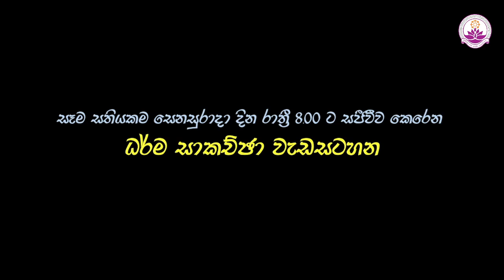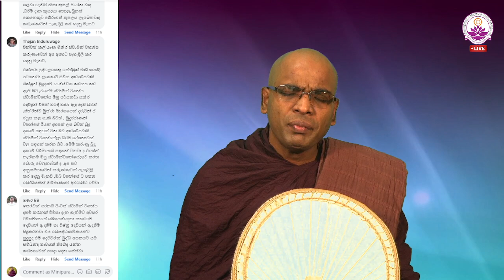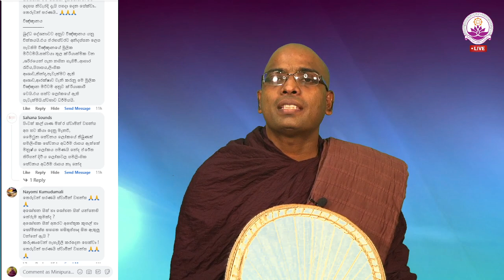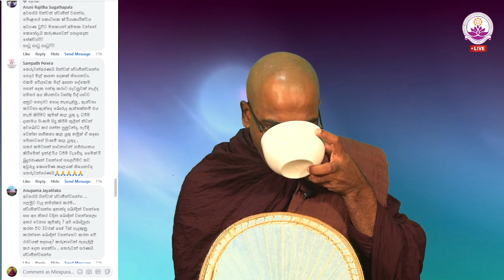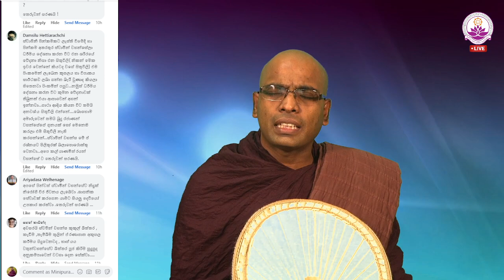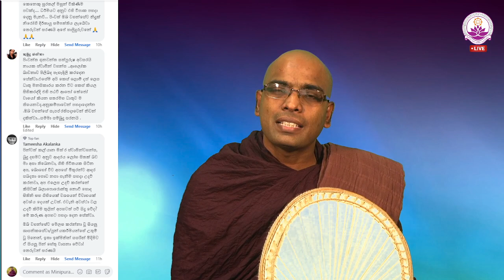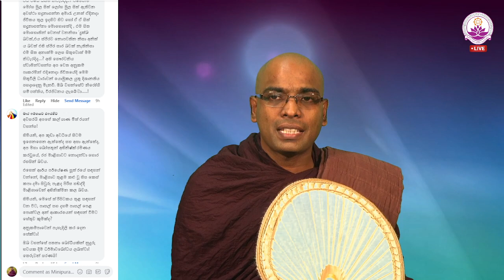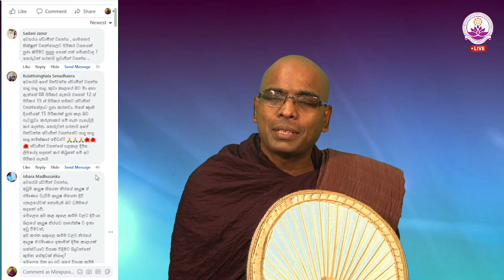සජීවී ධර්ම සාකච්ඡාව 78 වන වාරය - Facebook Live